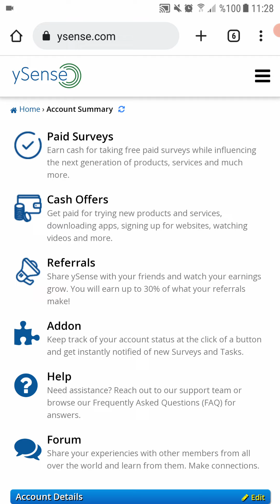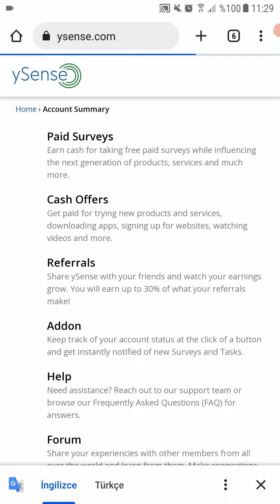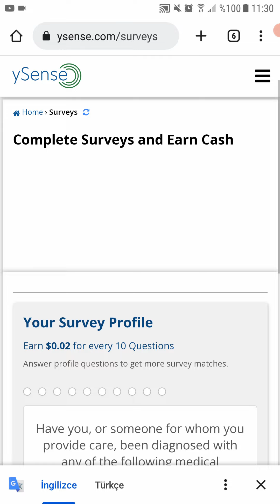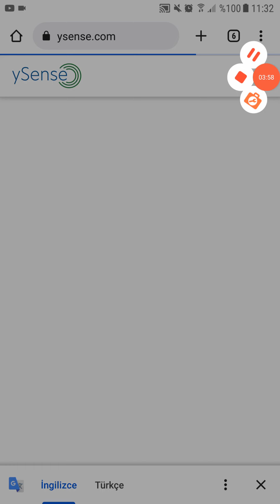YATIRIMSIZ 1 GÜNƏ 0.72$ DOLLAR QAZANIN.YATIRIMSIZ DOLLAR QAZANMAQ SAYTI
2 GÜNƏ 33$ PUL QAZANDIĞIM ÜSULU PAYLAŞIRAM / İnternetdən pul qazanmaq
SpalAz sayıtından 11 manat çıxarış etdim ödəmə anında etdilər internetdən pul qazanmaq
Gündəlik 20 AZN+ İnternetden Pul Qazanmaq
İnternetdən pul qazanmağın 5 yolu - 2022
5 DƏQİQƏ YAZI YAZARAQ 17 MANAT PUL QAZAN / İnternetdən pul qazanmaq
YouTube-dan Pul Qazanmaq & Google Adsense Hesabı Yaratmaq
Clicket pul qazanmaq🤑Yatırımsız pul qazanmaq
Azecoins Pul qazandıran proqramla günə 5 azn pul qazan.Yatırımsız.Azecoin nasıl kullanılır
Telefondan Pul Qazanmaq Üçün Mobil APP
Instpower pul qazanmaq ödəmə sübutlu
instpower 100% yatrım et qazan!
instPower Yatirimsiz Paylas Daha Cox Pul Qazanmaq 2022 Yeni Program Bol Qazanclar Para Kazan Yeni
İNST POWER Yatırımlı və yatırımsız qazanclı sayt. (internet dən pul qazan)
İNSTPOWER DƏN NECE PUL QAZANMAQ OLAR
pul qazanmaq,
onlayn pul qazanmaq,
online loto pul qazanmaq,
aviator ka pul qazanmaq,
san pul qazanmaq,
amerikada pul qazanmaq,
maze coins pul qazanmaq,
azerbaycanda internet den pul qazanmaq,
azerbaycanda nece pul qazanmaq olar,
azerbaycanda online pul qazanmaq,
azerbaycan youtube pul qazanmaq,
videoya baxaraq pul qazanmaq,
reklama baxib pul qazanmaq,
canli pul qazanmaq,
coni pul qazanmaq,
cryptotab pul qazanmaq,
pin up casino pul qazanmaq,
car parkingdə pul qazanmaq,
car parking multiplayer pul qazanmaq,
pul qazanmaq ucun dualar,
pul qazanmaq üçün dua,
youtube dən pul qazanmaq,
tik tok da pul qazanmaq,
youtube ka pul qazanmaq,
youtubede nece pul qazanmaq olar,
expertoption pul kazanma,
expert option pul qazanmaq,
forexden pul qazanmaq,
growtopia pul qazanmaq,
gəzə gəzə pul qazanmaq,
honeygain pul qazanmaq,
hashtray pul qazanmaq,
hash tray pul qazanmaq,
internet uzerinden pul qazanmaq,
internetdə pul qazanmaq,
instagramda nece pul qazanmaq olar,
pul qazanmaq jayam,
lucky jet pul qazanmaq,
loto online pul qazanmaq,
mostbet pul qazanmaq 2022,
melbet pul qazanmaq,
moskvada pul qazanmaq,